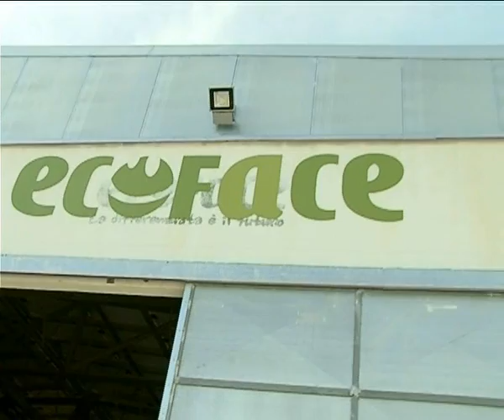Ecoface e Dedalo Ambiente hanno deciso di collaborare tra di loro con l'obiettivo di dare slancio al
Ecoface e Dedalo Ambiente hanno deciso di collaborare tra di loro con l'obiettivo di dare slancio alla raccolta differenziata e nello stesso tempo consentire un risparmio su quelli che sono i costi di gestione